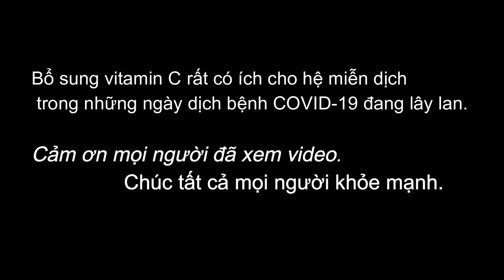Một ngày ở nhà tránh dịch Covid-19 | Dũng Nguyễn Vlog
Trong những ngày này dịch covid-19 diễn biến rất phức tạp. hưởng ứng và chung tay với chính quyền bằng cách hạn chế đi ra đường và những nơi đông người để cùng nhau đẩy lùi dịch bệnh nha mọi người.
Tranh thủ một ngày không đi làm và không đi ra ngoài quay được, mọi người cùng xem 1 ngày của mình nhé!